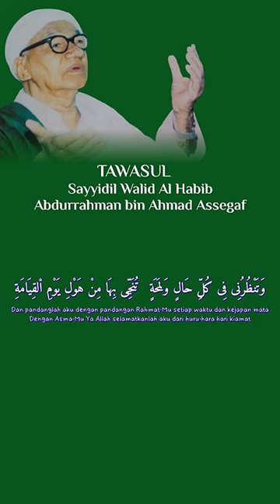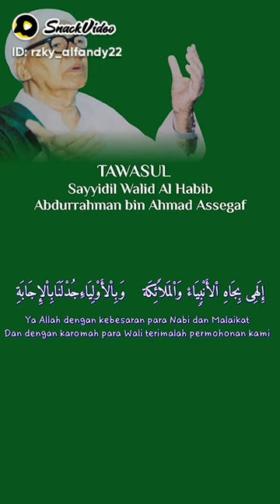semoga berkah@anaksaung9287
bismillah@anaksaung9287